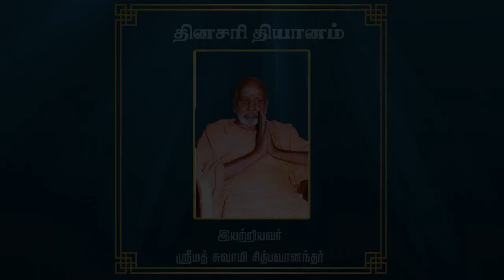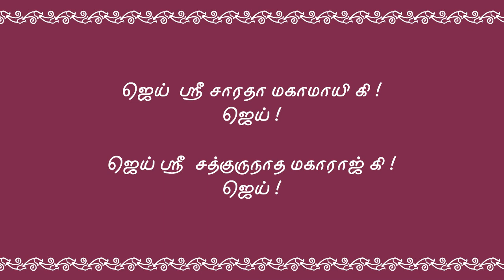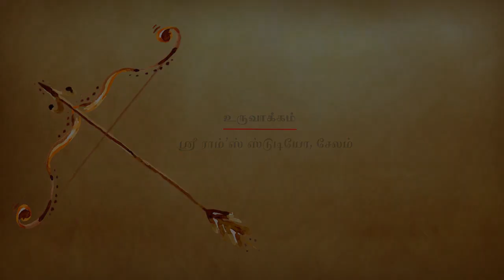மெய்மை | ஏப்ரல் 2 - தினசரி தியானம்